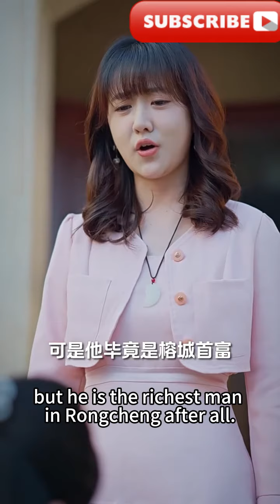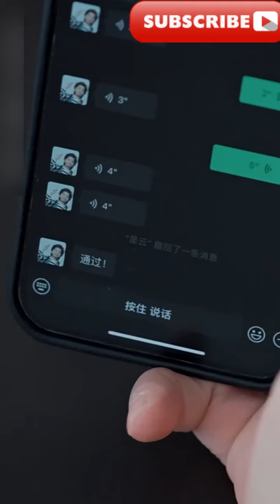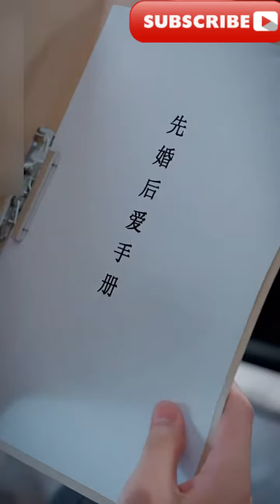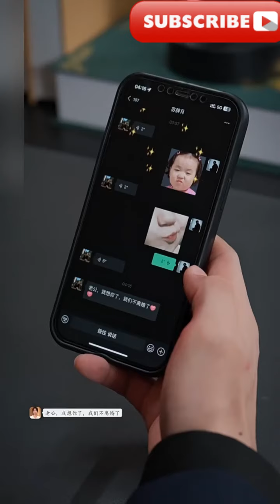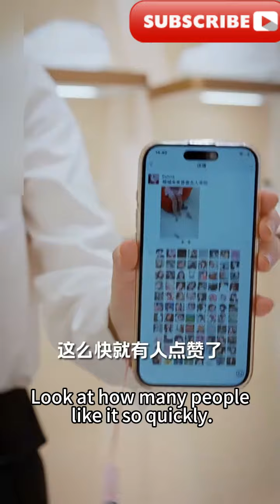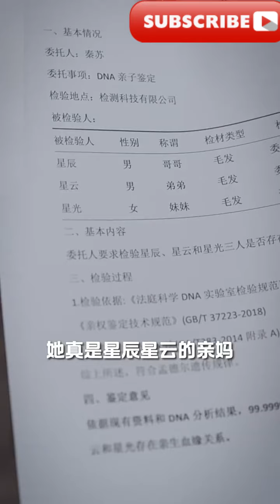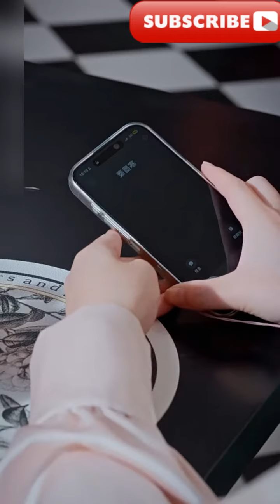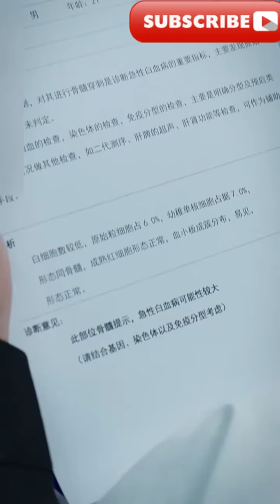The woman had a one-night stand and was forced by her adoptive mother to marry the disfigured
❤️The best dramas are all in love attack hub